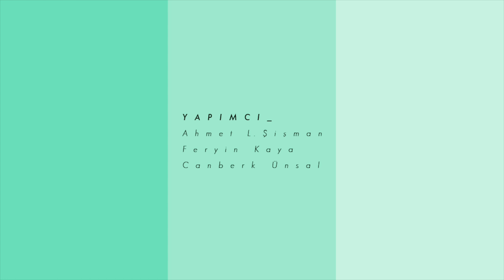Melike Şahin - Ne Ettim Sana // KİTAPÇI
Henüz albümü çıkmadan gönülleri fetheden Melike Şahin, yanına kanunda Foteini’yi de alıp, ilk kez "Ne Ettim Sana"yı Kitapçı için söylüyor. Bu şarkı aynı zamanda kanundan kaçılamayacağının adeta bir garantisi niteliğinde.

Kanun: Foteini Kokkala
Söz: Melike Şahin

Yönetmen: Levent Sevi
Yapımcı:
Ahmet L. Şişman
Feryin Kaya
Canberk Ünsal
Levent Sevi
Kayıt - Mix: Feryin Kaya
Kurgu - Renk: Levent Sevi
Yapım Asistanı: Sercan Mert Erbek
Grafik Tasarım: Başak Ünal
Logo Tasarım: Melis Coşkun Başay
Teşekkürler: Ahmet Ali Arslan, Hayyam Stüdyoları, Can Aykal, Sinan Sakızlı

Şarkı sözleri:

Ne ettim sana
Yüzün uzağa gitmiş görmeden
Düşmüş tez elden
Cennetim ah, en büyük çilemdir
Ellerinin her bir çizgisi

Ne ettim sana
Geçtin canımdan
Zalim okunla vurdun gönülden
Dertlerini dökül bana
Ne ettim sana, hak ettim mi?

Bıraktığın mis koku duruyor bak yastıkta
Ellere açtığın koynun benimdi
Ne ettim de çekildin
Dudağın kenarından
Gözlerimin ucundan uzağa